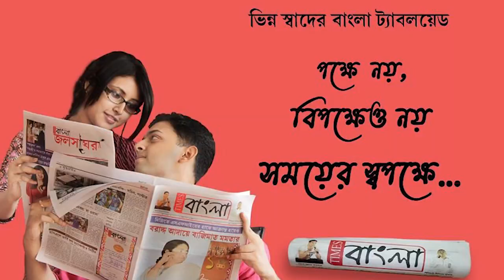উলুবেড়িয়ায় বিজেপির সেবা ও সমপর্ণ অভিযান অনুষ্ঠানে এসে মুখ্যমন্ত্রীকে কড়া ভাষায় বিঁধলেন শুভেন্দু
উলুবেড়িয়ায় বিজেপির সেবা ও সমপর্ণ অভিযান অনুষ্ঠানে এসে আবারও মুখ্যমন্ত্রীকে কড়া ভাষায় বিঁধলেন শুভেন্দু